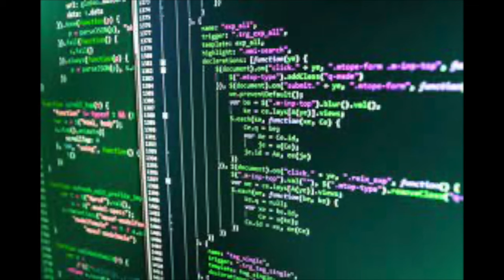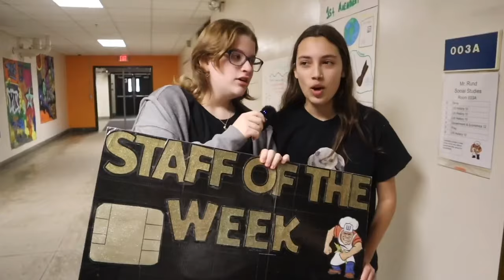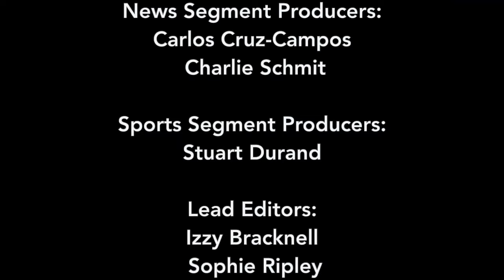Washburn Weekly Webcast, 1 18 2024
January 18, 2024 - Season 8, Episode 16 (5:29): The latest from the CCC, an interview with Neve about the Girls Who Code Club, a preview of musical selections for the Arctic Wonderland Winter Dance, this week's Magnificent Miller: Marie Peck and Staff-of-the-Week: Mr. Christian Rund (Social Studies/Coach), and the upcoming Miller games and matches in the Washburn Sport Report.